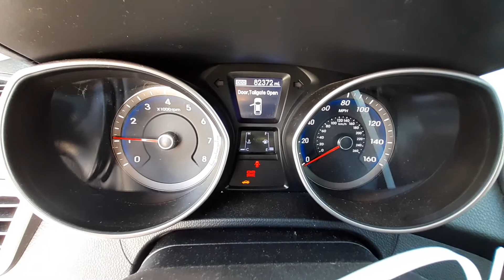U0081B 2013 Hyundai Elantra GT